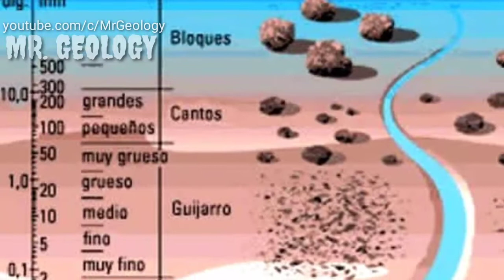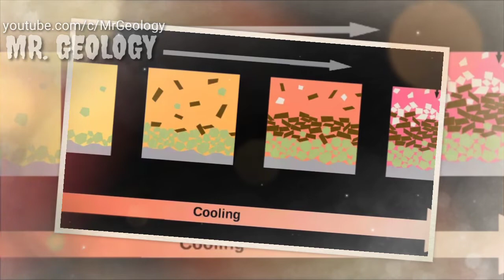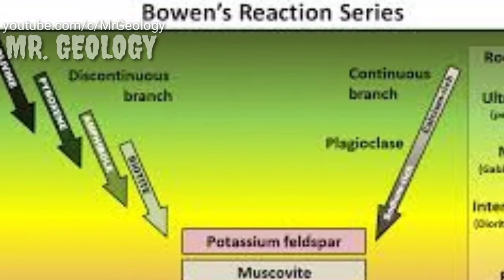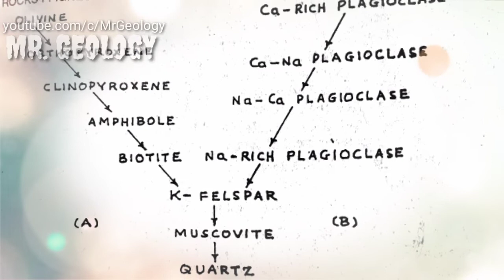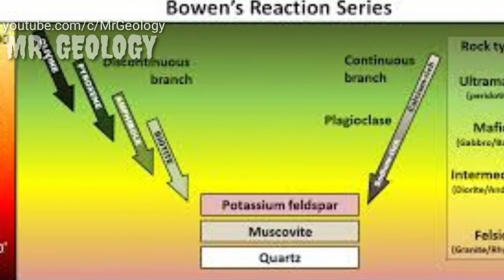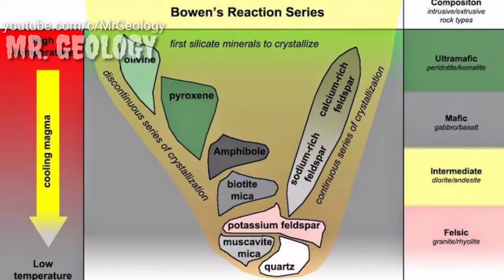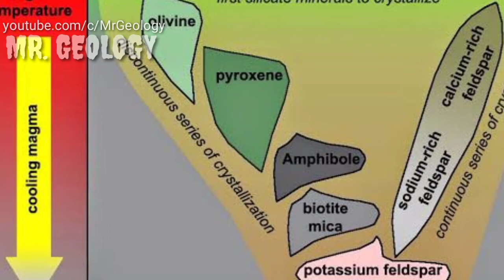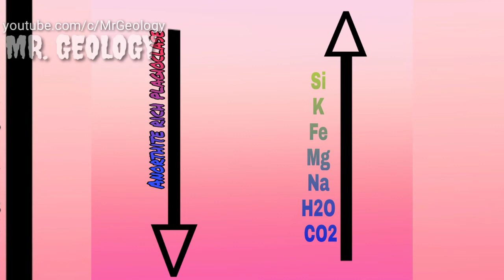Bowen's reaction series Hindi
Bowen's reaction series is the description of series of mineral crystallization from basaltic magma during the process of cooling. while observing the nature and product of magma crystallization N.L Bowen discover two series of crystallization one is continuous reaction series and other discontinuous series  in continuous reaction series minerals like plagioclase crystallize in such a way that in initial stage it contains higher amount of calcium but as the process continues all the calcium crystallized and at the later stages of crystallisation magma become rich in Sodium and so the plagioclase. on the other hand in discontinuous reaction series Olivine crystallizes at the earliest stage of crystallisation but as the temperature goes down products change to pyroxene then to amphibole and Biotite. after the crystallisation of majority of basic minerals magma become rich in Fe, Al, Mg, K, Na, SiO2, H2O and CO2 and at the end both the series endup with the crystallisation of Alkali Feldspar, Muscovite and Quartz.